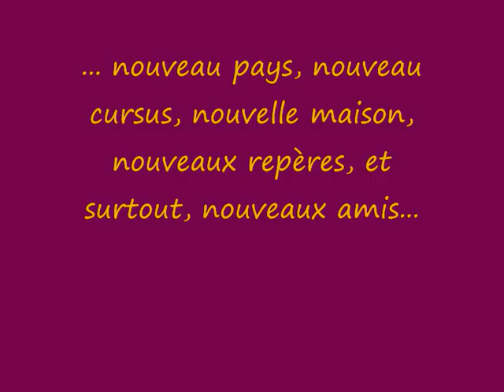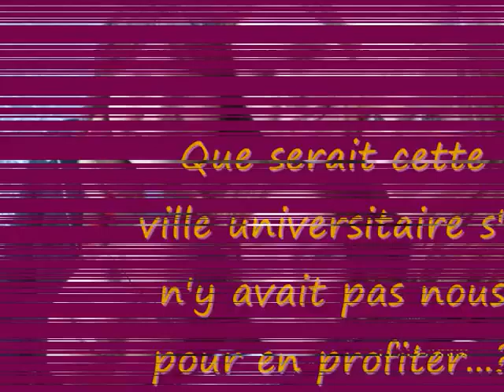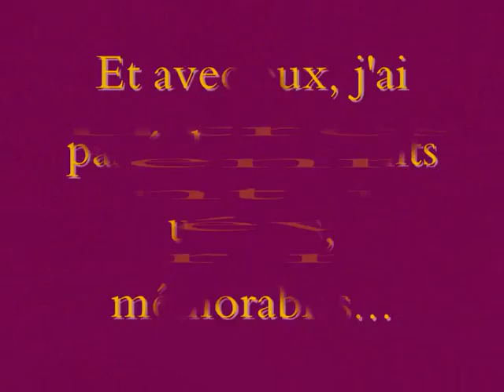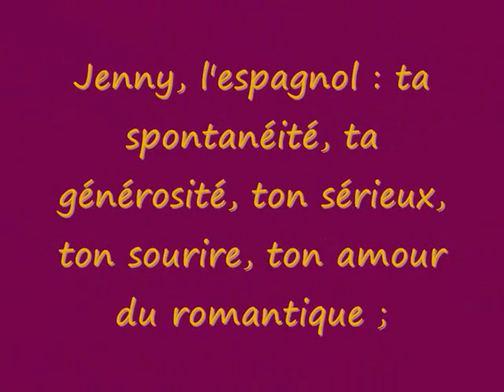première année en Belgique LLN (2009)